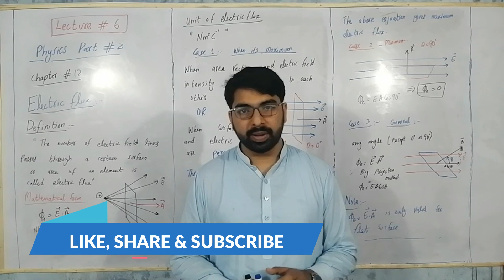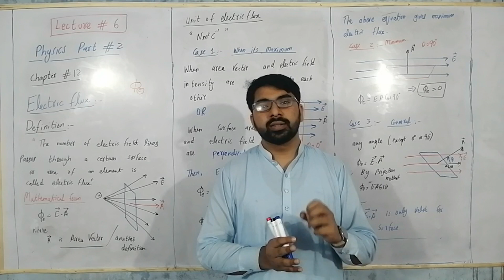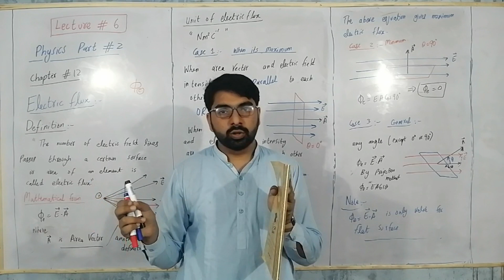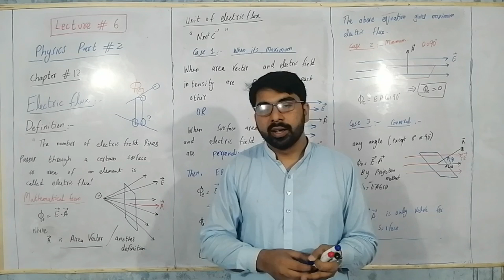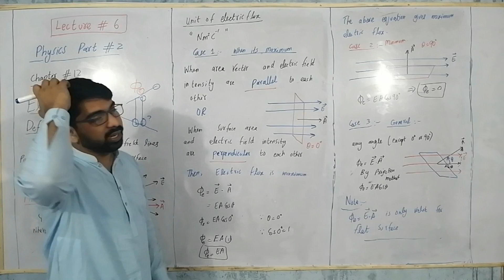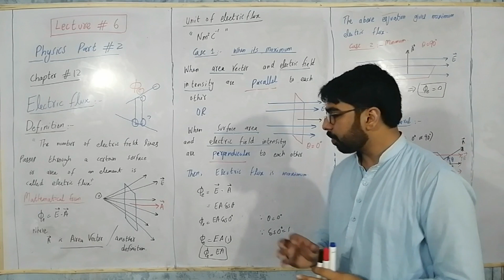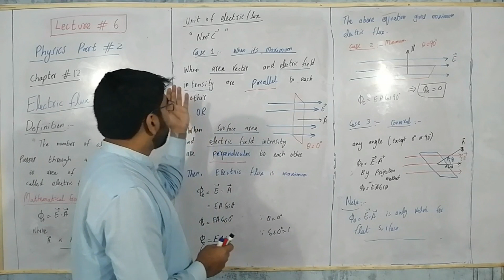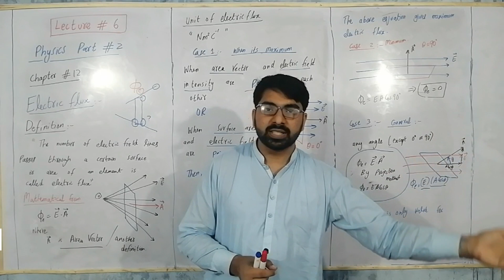Electric Flux Complete Explanation | 2nd Year Physics | Chapter 12 Electrostatics | LEC 6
FSc Part 2 Chapter 12 Lectures
2nd year chapter 12 lectures
Is area vector or scalar?
This video is the Lecture No. 6 of 2nd year Physics Chapter 12.